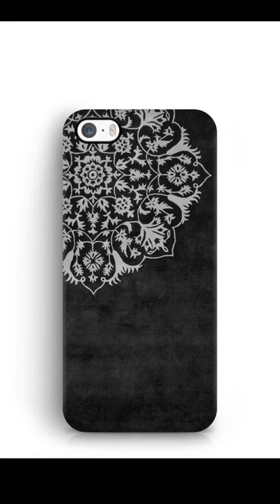Mandala art phone cover design 😍 ideas || diy phone case || mandala on mobile cover🤩